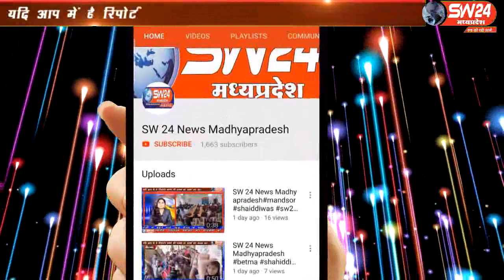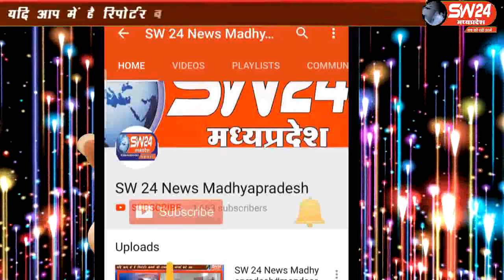sw24news betma, 07.09.2019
इन्दौर जिले के देपालपुर विधानसभा के ग्राम रंगवासा में मुस्लिम कब्रस्तान पहुंचने वाले मार्ग की स्थिति अत्यंत दयनीय हालत में हैsw24news